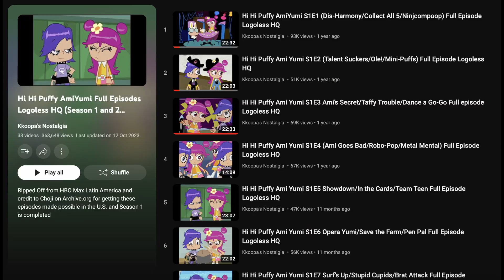That time they made a J-pop band into a cartoon | Hi Hi Puffy AmiYumi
Hi Hi Puffy AmiYumi, the Cartoon Network show based on the Japanese pop band that did the theme song for Teen Titans.

00:00 Intro
01:06 Hi Hi Puffy AmiYumi
11:31 Puffy Video games
19:46 Final thoughts